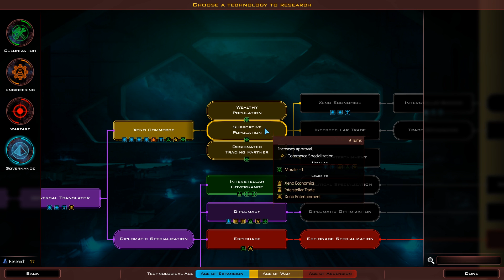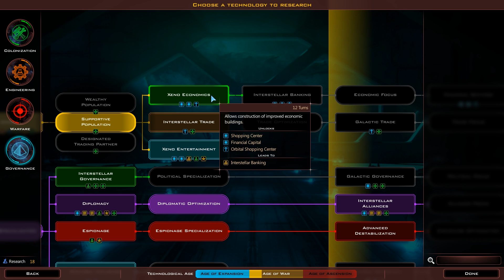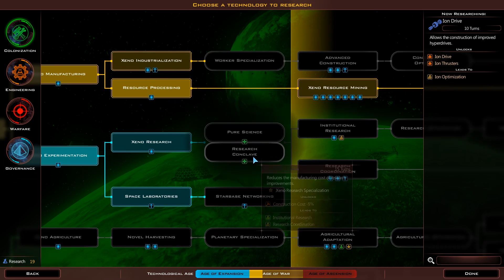Galactic Civilizations 3 Crusade #04 SERENITY [Sponsored] - Let's Play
Galactic Civilizations 3 Crusade is the new DLC for GalCiv3 - so let's play it! Galactic Civilizations III is a 4X game in the long running franchise.